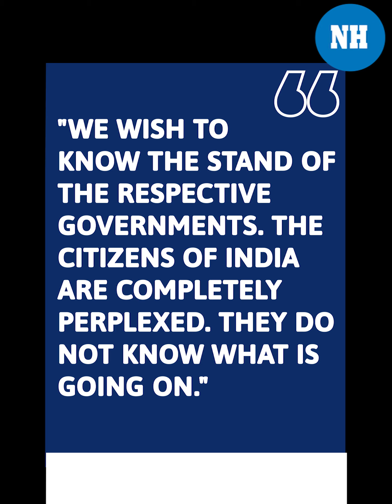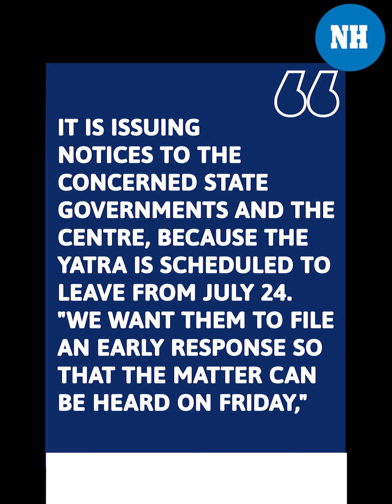Kanwar Yatra in Uttar Pradesh: Supreme Court issues notice to Yogi government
The Supreme Court on Wednesday took cognisance of the UttarPradesh government’s decision to allow ‘KanwarYatra’ in the state in the wake of the COVID19Pandemic.
While the YogiAdityanath government has allowed the yatra from July 25 despite concerns raised in various quarters over the risk posed by such events in triggering a possible third wave of COVID-19, the neighbouring Uttarakhand has suspended the kanwar yatra.